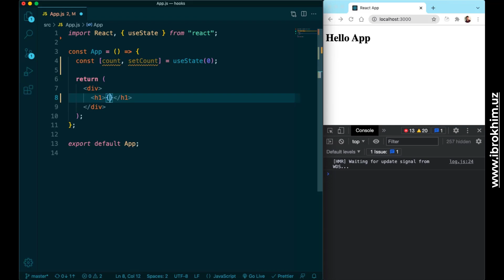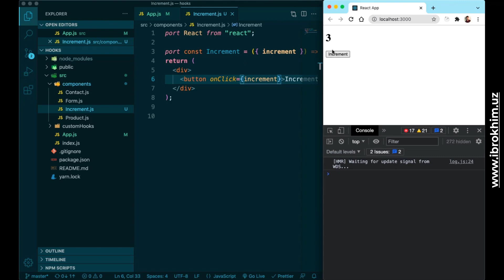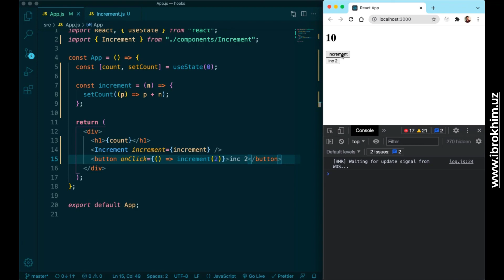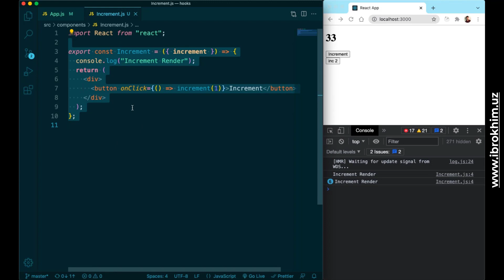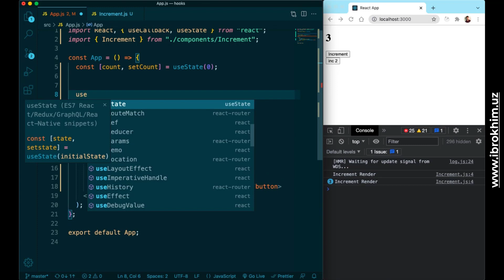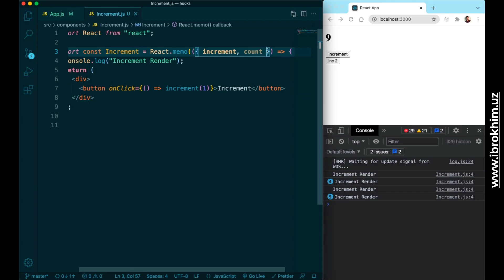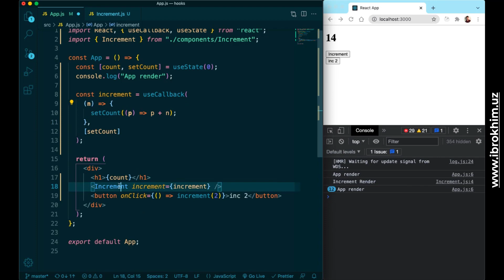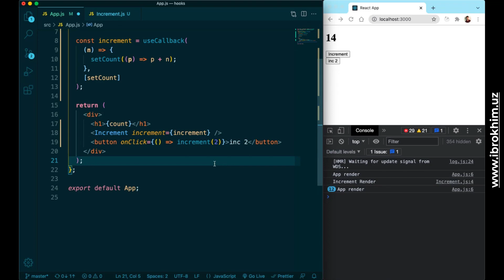React Hooks | 4-dars. useCallback (+React.memo)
Assalomu alaykum hurmatlik do'stlar.
ReactJS da hooklar darsimiz davom etadi. Bu dars davomida biz useCallback hooki bilan tanishib chiqmiz. React.memo yordamida farzand(child) komponentalarimizni qachon render bo'lishi kerakligini boshqaramiz.